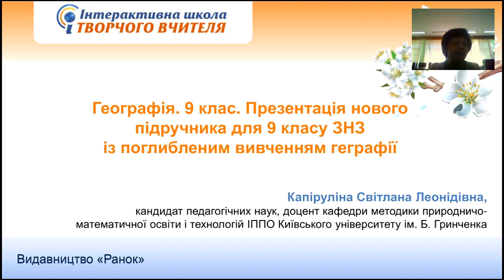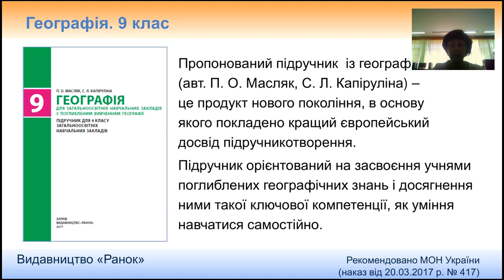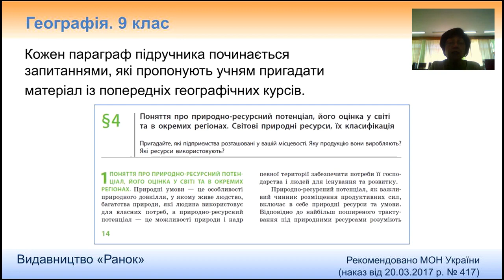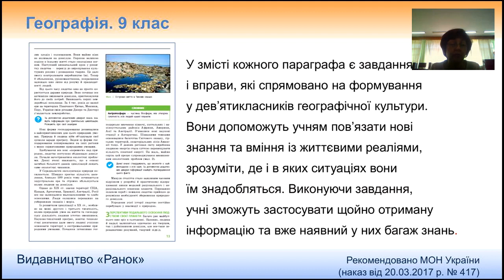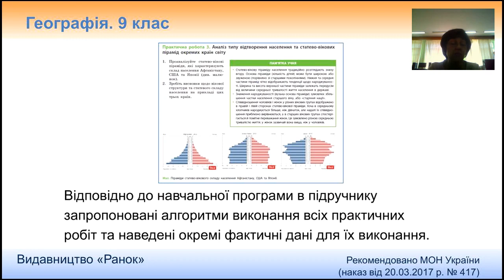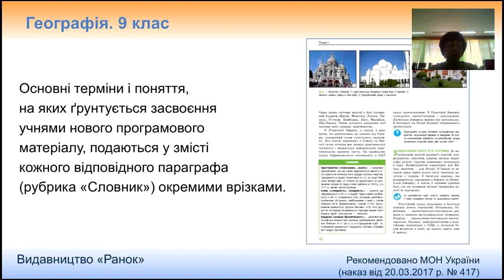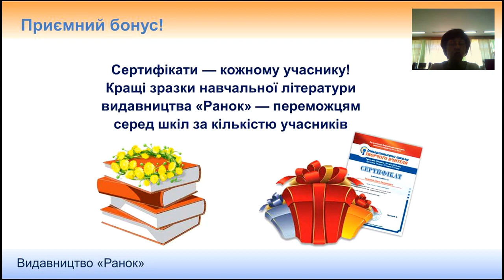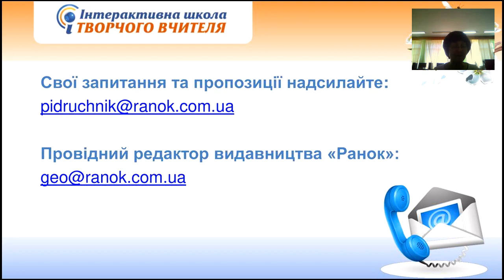Географія. 9 клас. Презентація нового підручника для 9 класу ЗНЗ із поглибленим вивченням геграфії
Інтерактивна школа творчого вчителя
Видавництво "Ранок"
29 березня 2017

Тема: Географія. 9 клас.
Презентація нового підручника для 9 класу ЗНЗ із поглибленим вивченням геграфії

Доповідач: Капіруліна Світлана Леонідівна, кандидат педагогічних наук, доцент кафедри методики природничо-математичної освіти і технологій ІППО Київського університету ім.. Б. Гринченка